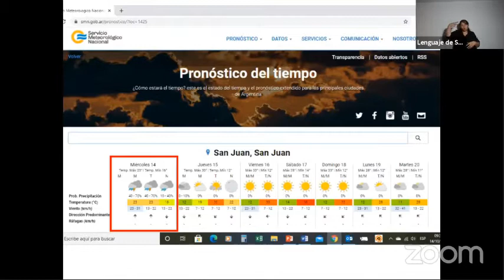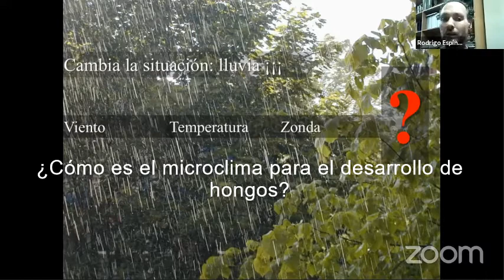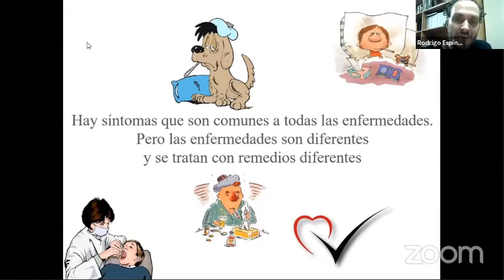Enfermedades de la vid I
Las enfermedades de la vid relacionadas con hongos, como oídio, peronóspora o botrytis, pueden causar severos daños. Para evitarlos es necesario identificar el tipo de agente causal (hongo), las condiciones predisponentes para su desarrollo, su tratamiento y consecuencias en el cultivo de la vid.